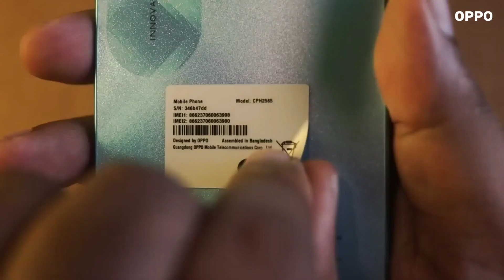OPPO A78 😍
This Video Is All About Very New Oppo A78